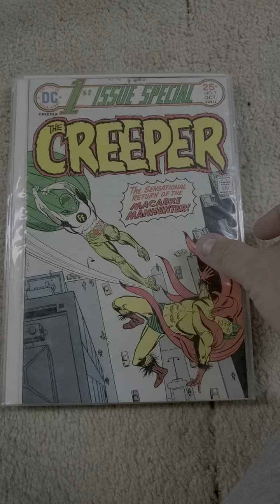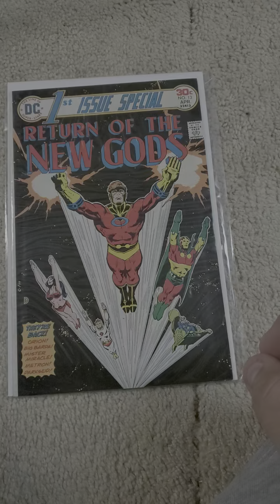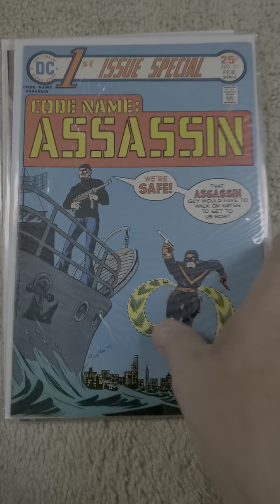DC Comics 1st Issue Special